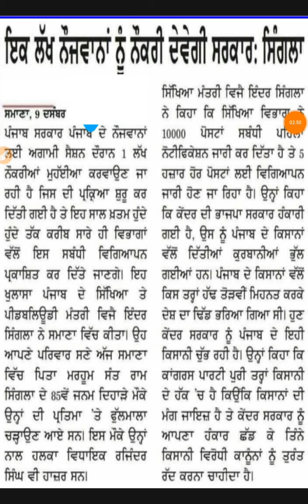punjab teacher recruitment 2020 | punjab teacher vaccancy 2020 | punjab teacher upcoming jobs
punjab teacher recruitment 2020,punjab teacher vaccancy new update,punjab teacher upcoming jobs,2364 documents verification,ett 2364 documents scrutiny,punjab teacher jobs,punjab pre primary teacher recruitment 2020,pstet kado hovega,punjab scert new update,punjab master cadre exam admit card,punjab master cadre notes,punjab pay commission latest news,